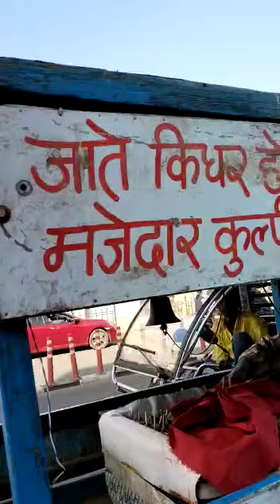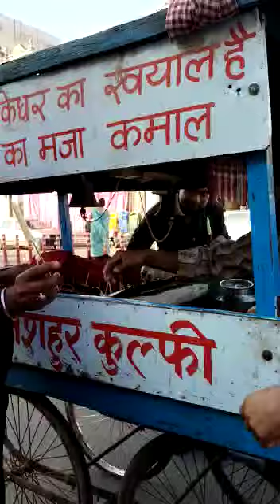कुल्फी चख़ते ही जेब और जुबान की गरमी गा़यब |Chaat king